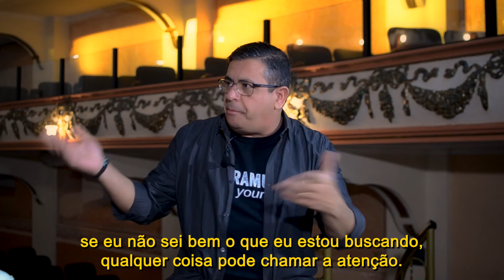Por que as pessoas procrastinam tanto? Procrastinação x Produtividade. Gestão do tempo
Procrastinação. Deixar pra fazer depois algo que você deveria estar fazendo agora. Parece familiar, não?

Em mais um episódio do Café no Teatro, depois de tentativas frustradas de adiar sua gravação, Alexandre Correa e Marcelo de Elias mergulham fundo no fenômeno intrigante (e familiar!) da procrastinação, explorando as razões psicológicas, comportamentais e ambientais por trás desse hábito comum, enquanto desvendam as raízes subjacentes da procrastinação em nossas vidas pessoais e profissionais, analisando os impactos negativos da procrastinação e discutindo estratégias eficazes para superá-la.

Se você está pensando em assistir depois, assista agora porque esse episódio foi feito para você.

Se gostou do vídeo, curta, compartilhe e assine nosso canal para ficar por dentro das novidades.